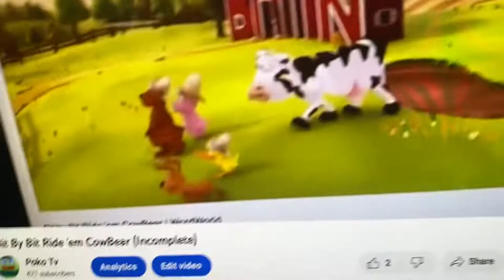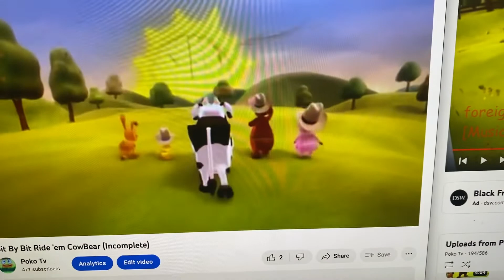Redone Songs Little Peter Rabbit